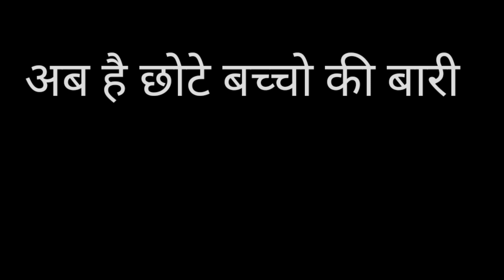2021 Republic Day Celebration / Enjoyed So Much Like Kid / Jai Hind Jai Bharat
Happy Republic Day To All Of You And I Am Proud To Be An Indian

Motherhood Dil se

Circumsion kya hota hai and ZSR new technology